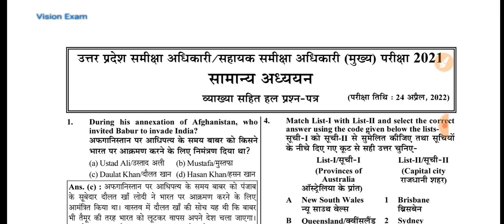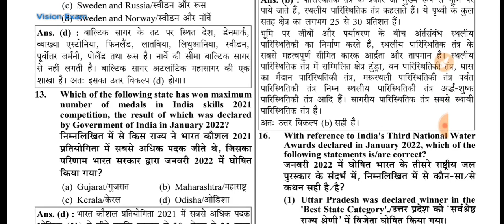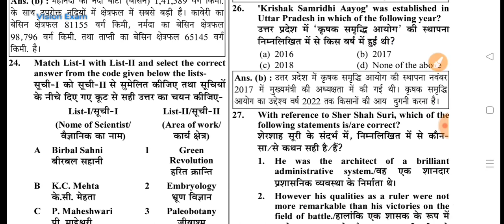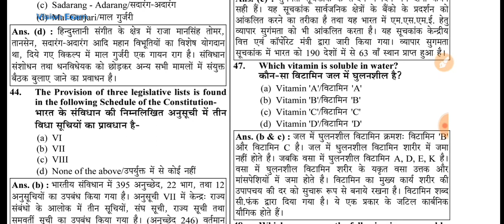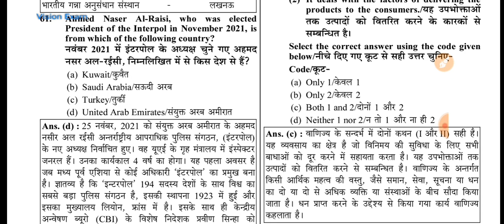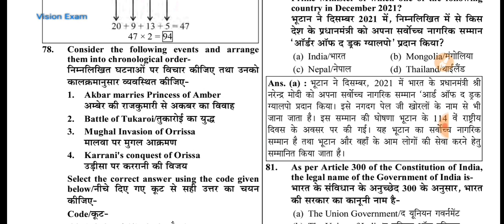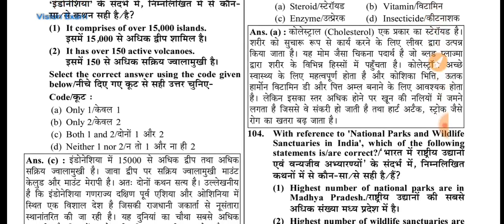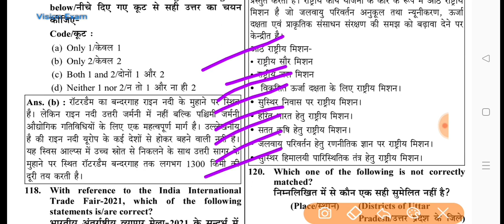Previous Year Solved RO/ARO Paper|RO/ARO Mains 2021:GS Paper|Target RO/ARO 2023||With Explanation